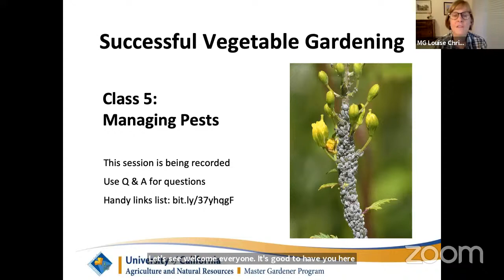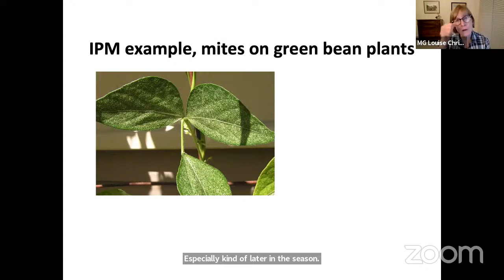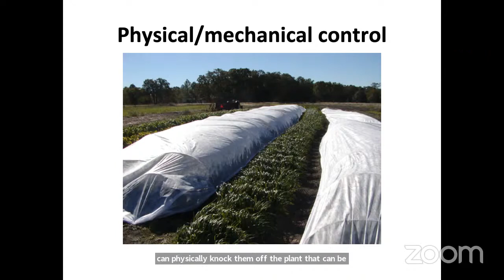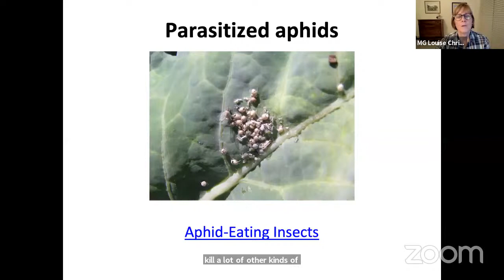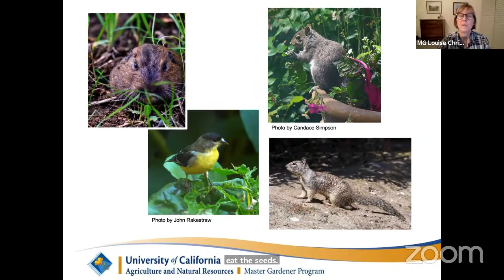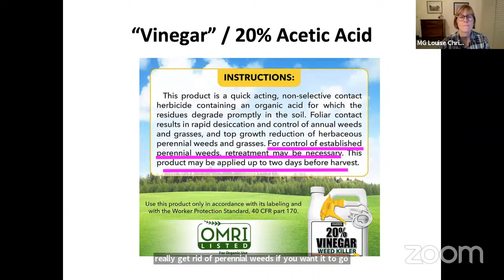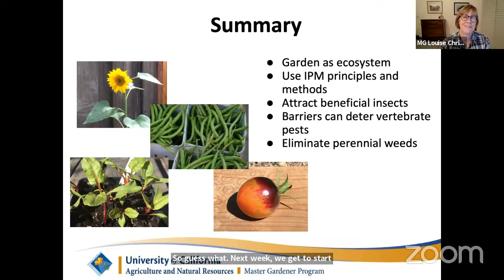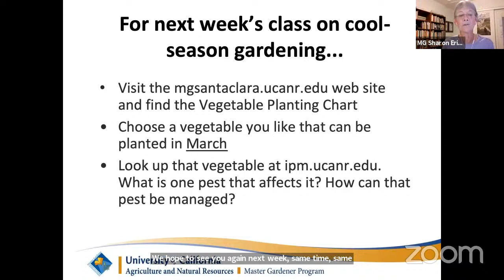Successful Vegetable Gardening -- Managing Pests (Class 5 of 8)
Part 5 of 8 Successful Vegetable Gardening: Growing Year Round in Santa Clara Gardening year-round is easy and rewarding in the mild Mediterranean climate of Santa Clara County. Learn how to grow a successful, environmentally responsible food garden that provides delicious vegetables every month of the year. This is the fifth of an eight-part series. Class #5: Pest Management.